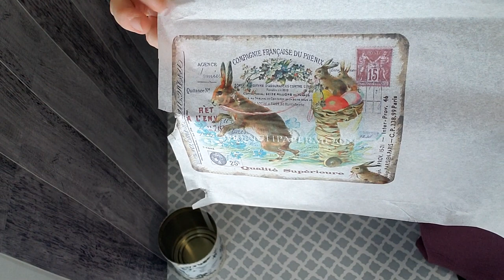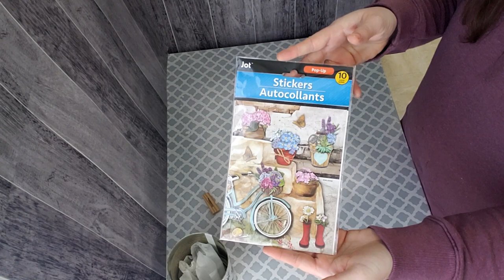🐰MINI EASTER DIYS | Crafted by Corie Minis Challenge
Hi everyone and welcome to today's video!  The DIYs in this episode are all items that are small enough to go onto a tiered tray, to style a bookcase or other small area - they're all MINI! The video is also a part of Crafted by Corie's MINIS PLAYLIST
Here is the video where I used the printed tissue method:
💕MDJ

From Pixabay.com:
🎹Ambient Grand Piano Solo by JuliusH
🎹Motivational Hope by Geovane Bruno
🎹 Our Corporate Goal by Geovane Bruno
🎹Modular Ambient by sscheidl
🎹The Shining by
🎹The Journey by
🎹O Mio Babbino Caro by
🎹Valentina's Melody by
🎹Background Ambient Corporate by
🎹Happy Go Lucky by astrofreq
🎹Time by Ashutosh-Music
🎹Rainy Day by
🎹Teardrops by JuliusH
🎹The Forest of Good and Evil by astrofreq

👩‍💻All products are purchased by me (unless otherwise mentioned in the video) and all opinions are my own.  I do my best to put out original content and I craft, cook/bake and vlog for enjoyment.  If I get inspiration from another person, Pinterest or any other outlet, I will always let you know where the original idea came from, add a link to find it and give credit where or to whom it is due.